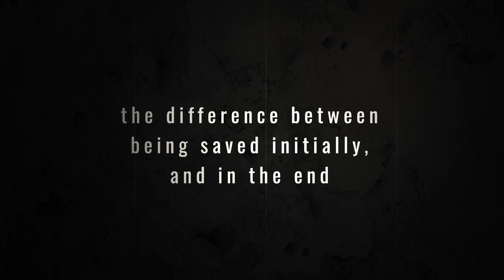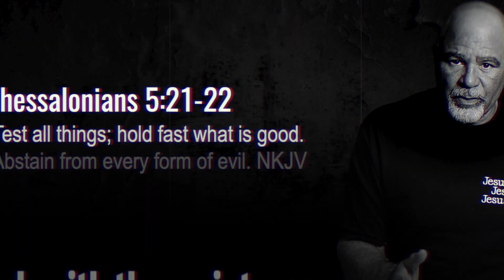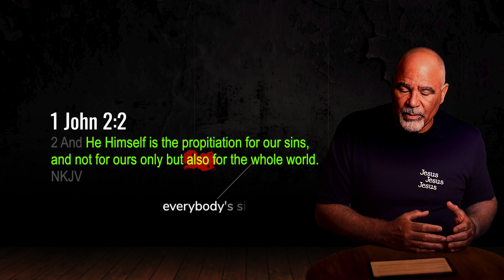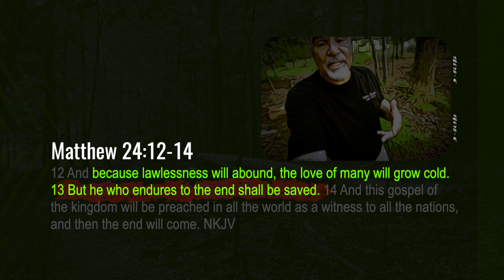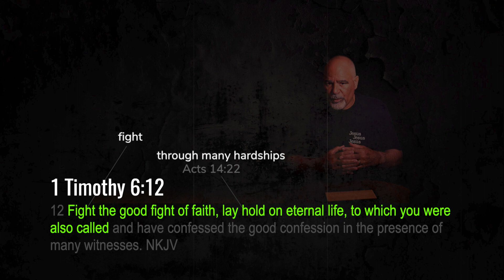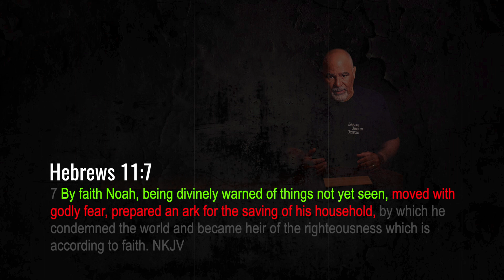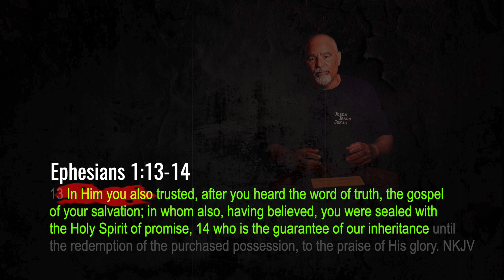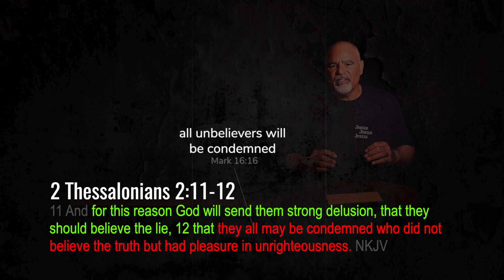The Difference Between Being Saved Initially and Being Saved in the End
In this video, I want to show you that we are saved at 2 different times, from 2 different things, and that there is a difference between being saved initially, and being saved in the end, according to scripture. I want to show you that everyone who wanted to be saved, was saved initially, and why most, who were saved initially will not be saved in the end, so that you can do something about it now, all according to scripture.

I believe the biggest deception among Christians today, is what we have come to believe about being saved. There are about 180 scriptures in the New Testament on being saved, salvation, eternal salvation, eternal life, everlasting life, having an inheritance in the Kingdom of God, and having an abundant entrance into the eternal Kingdom of our Lord and Savior Jesus Christ. Most churches pick and choose about 15 to 20 of those scriptures to preach on that subject, and that’s why our interpretation on being saved, and salvation doesn’t match from church to church, and nobody’s interpretation matches all 180 of those scriptures. There is no way possible to have a correct interpretation of being saved, according to scripture, if we do not speak from the viewpoint of all 180 of those scriptures, found in the New Testament.

My reason for making this video is to help unsuspecting Christians, who have been deceived into believing things that are not written in scripture. It is not in man to direct his own steps (Jeremiah 10:23), and not only that but to walk according to our own thoughts is rebellion toward God (Isaiah 65:2). We have to forsake our thoughts, in order to be righteous by faith (Isaiah 55:7, 1 Corinthians 10:4-5), and according to Jesus Christ, we have to be righteous in order to enter the Kingdom of Heaven (Matthew 5:20). Therefore, my heart goes out to try and help millions of Christians today, who unknowingly have been deceived.

May the Lord open the hearts and minds of all who watch this video, to heed the scriptures, repent, and return to the Lord our God. Amen.

Chapters
00:00 - saved two different times, two different things
04:27 - everybody chooses their saved scriptures
07:21 - made alive, being saved initially
09:26 - the free gift, everybody’s justification
10:48 - alive again from among the dead
13:39 - why most will not be saved in the end
19:10 - fight, finish, and keep the faith unto a new man
22:13 - acts of righteousness are required in the end
26:24 - inheritance thru trusting Jesus, hearing, and believing the Gospel
30:48 - what is believing in vain

Hey, I'm Alan Ballou and I teach and preach the Word of God like it is written in scripture, answer questions according to scripture, and I make videos to help Christians turn from darkness to light. Please don’t feel like you have to buy me a coffee, because I serve the body of Christ regardless if anyone helps me or not, but if you willingly desire to share with me, here is the link. Thank you and may the Lord richly bless you.